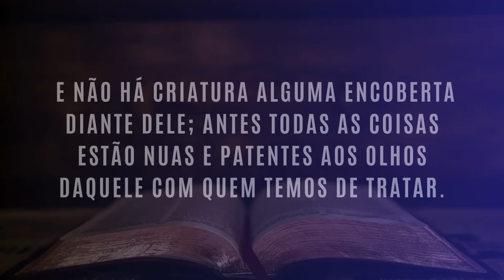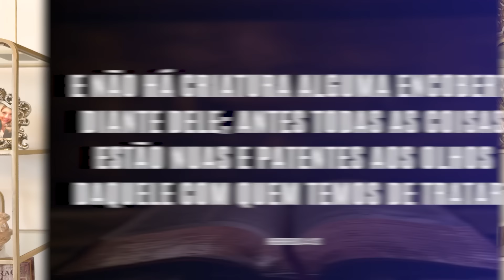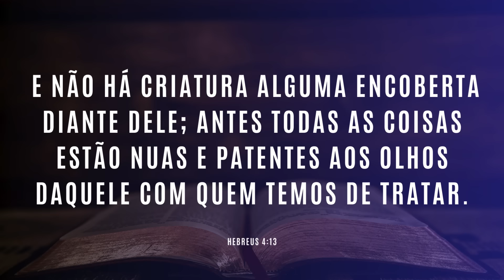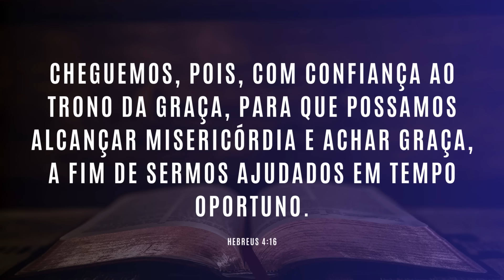VOCÊ NUNCA ESTÁ SOZINHO 👋🏻 AINDA HÁ CHANCE | #1211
Existem duas pessoas te observando (talvez sejam 3). E uma delas jamais te deixará sozinho e desamparado.